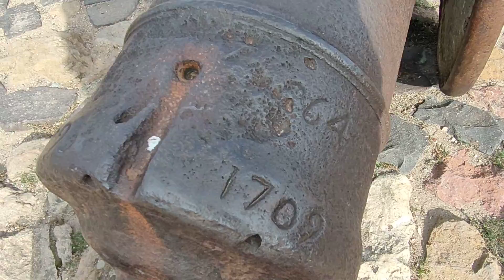Kastamonu kalesi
10. yüzyılda yapilmistir, kaleyi Bizanslı komutan Manuel Erotikos Komnenos'un egemenliği altındaken: Kastra Komnenon, "Komnenoi Kalesi", daha sonra bozulmuş bir versiyonu Türkçede şehrin adı, yani Kastamonu oldu. Şehir ve kale, Rum Selçukluları adına Çobanoğlu tarafından ele geçirilmiştir. Daha sonra kale candarogullarinın ve son olarak da Osmanlı İmparatorluğu'nun eline geçmiştir. Türkiye Cumhuriyeti döneminde, 1943 yılında Tosya-Ladik depremi sonucunda kalenin bir bölümü yıkılmıştır.2005 yılında Kastamonu Belediyesi kaleyi kısmen restore etmiştir.